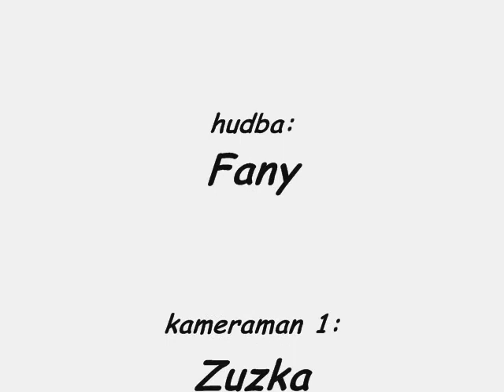SNOW PARK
Krahulčí